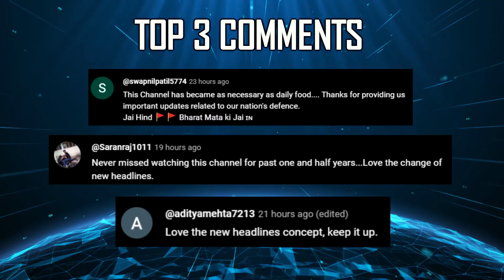Indian Defence Updates : MRFA 3 Finalists,120 Kn DRDO Safran Engine,TEDBF New Tech,Next Gen APS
Top 5 Latest Indian Defence News Headlines on today's "Indian Defence Updates" are as follows :

1. Rajnath singh visits Safran engine manufacturing facility near Paris
2. IAF awaits govt approval for MRFA : IAF to remove Russian Jets from MRFA
3. ADA investing in cutting edge technology for tedbf
4. IAF & Army conducts 4 successful test of Brahmos ER missiles
5. Kerala based innovator secures patent for revolutionary defence system for MBT & APC